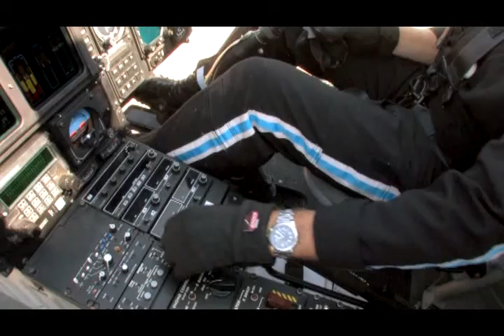Saving Lives Everyday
CALSTAR is a regional, public, non-profit helicopter ambulance service that provides transportation to any critically ill or injured person regardless of age or ability to pay.  Our mission is to save lives, reduce disability and speed recovery for victims of trauma and illness through rapid transport, quality medical care and education.

A lifesaving flight is priceless, but medical expenses even with insurance can be extremely costly.  Become part of the CALSTAR Membership Program, granting you and your family peace of mind in the even that you are flow by CALSTAR or one of our reciprocal air ambulance partners.

Community support helps us to complete our mission.  Your donations allow our professionals to fly a modern and well maintained fleet so that we are there when someone you love needs us.